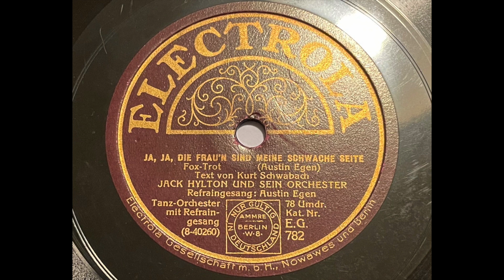Jack Hylton & Austin Egen - Ja, ja, die Frau'n sind meine schwache Seite